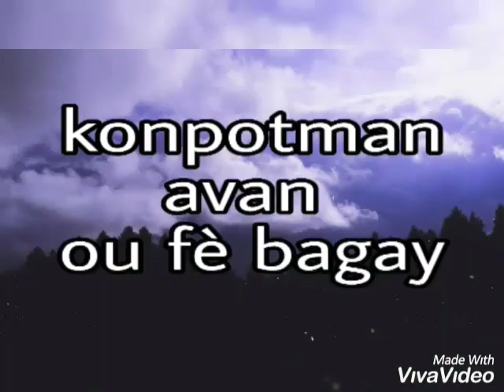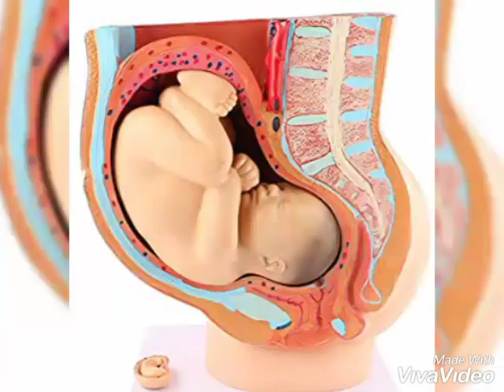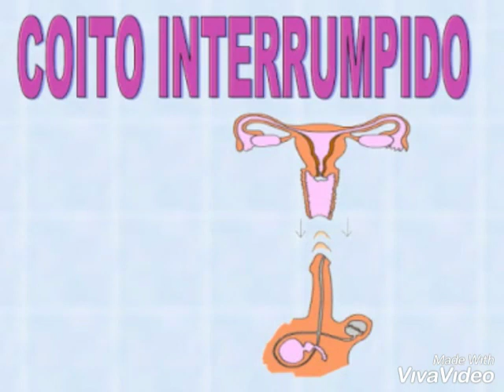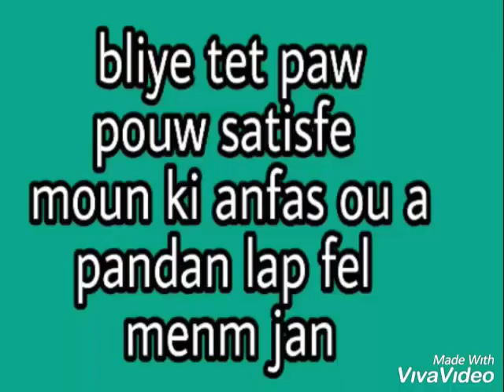Konpòtman avanw fe bgy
Edikasyon seksyèl jenès la